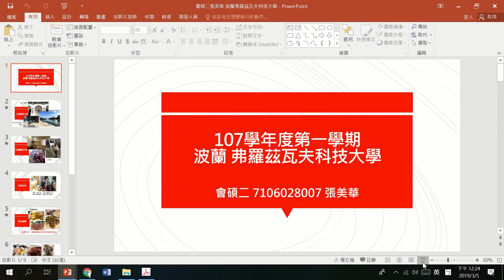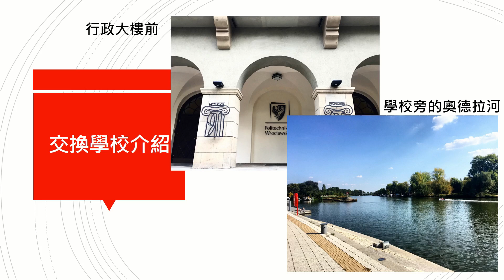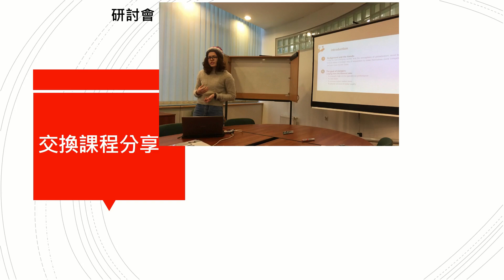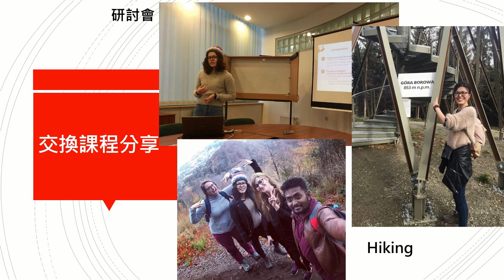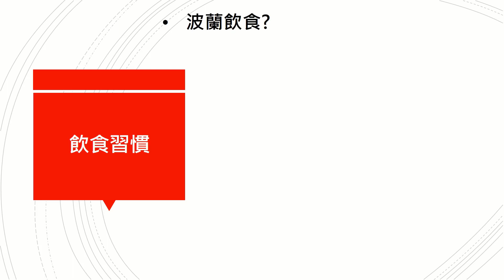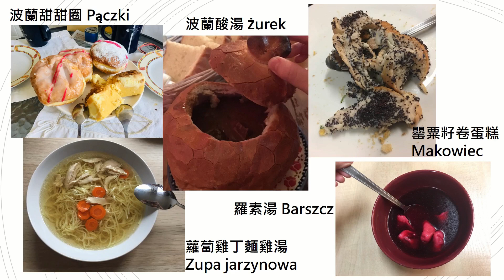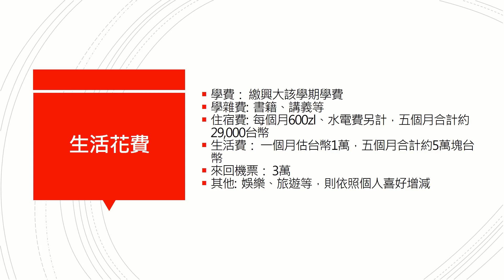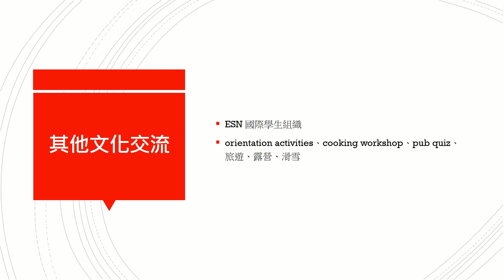『國立中興大學-國際處』20190305 波蘭弗羅茨瓦夫科技大學 張美華 分享